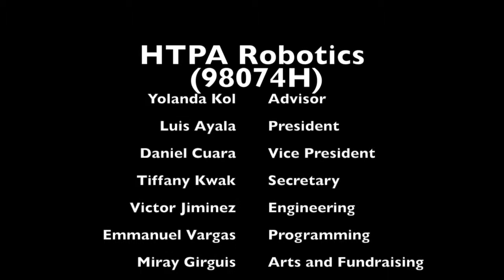HTPA Robotics Promotional Video 2017